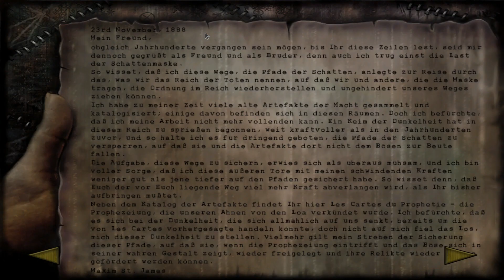Angespielt 120 | Shadow Man (Remastered) | Gameplay | deutsch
Heute Shadow Man (Remastered)
Shadow Man Remastered erschien 2021 auf Steam.

Das "Angespielt" Format soll dazu da sein, mir einfach mal verschiedene Spiele anzusehen.

Wenn mir ein Spiel besonders gut gefällt, kann aus einem "Angespielt" auch schon mal ein reguläres LetsPlay werden.

In der "mal Angespielt" Playliste sind die Videos so sortiert, dass das neueste immer zuerst erscheint.

Rückmeldung (wie immer) ausdrücklich erwünscht

*Meine Links*
Aktuelle News auf *Twitter* Seite:
Der Videoplan ist immer als erster Post angepinnt. Es ist kein Twitter Account zum ansehen nötig.

Livestreams werden in der Regel auf Twitter angekündigt